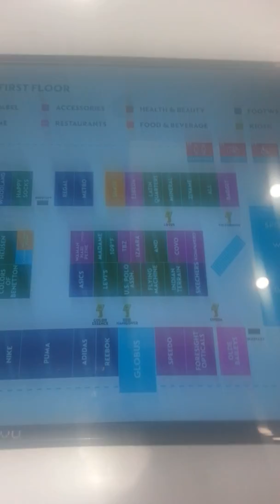SEAWOODS GRAND CENTRAL MALL | PART2 | SHAHIDS VLOG